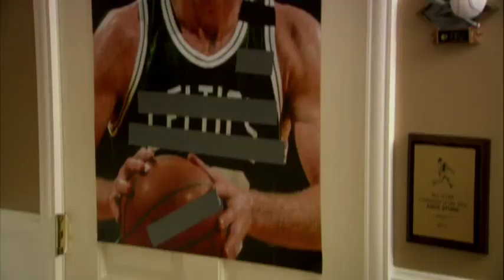Meet The Cast of "Zach Stone Is Gonna Be Famous"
Marketing collateral for Bo Burnham & Dan Lagana's 2013 MTV Show "Zach Stone Is Gonna Be Famous".